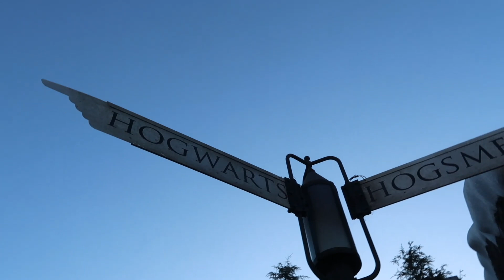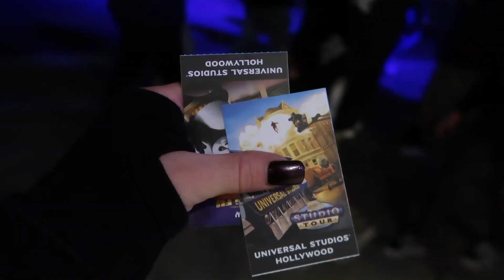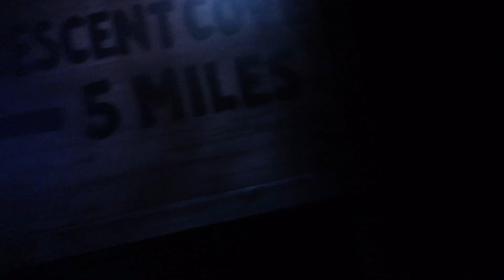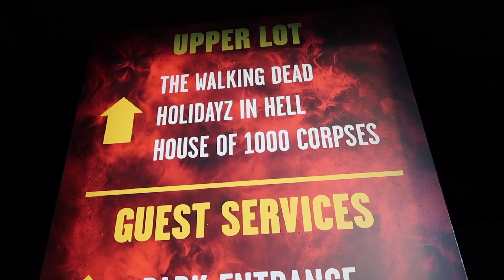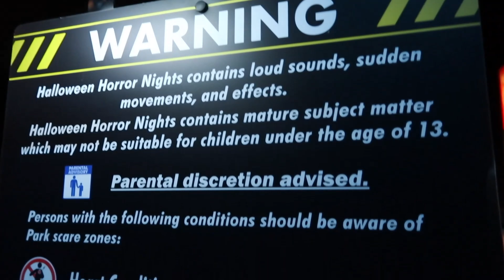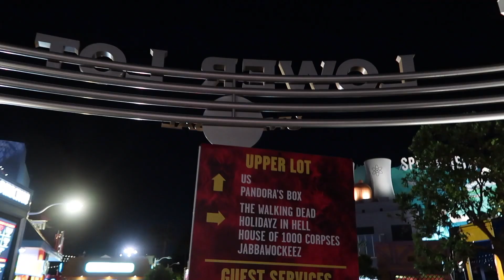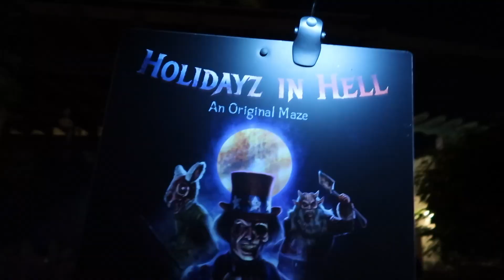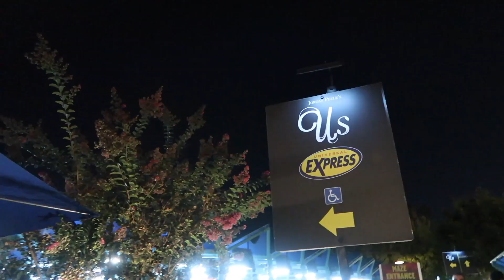TAKING MY GIRLFRIEND ON A SPOOKY DATE NIGHT | LGBTQ COUPLE VLOG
CREEPIN’ IT REAL! This one’s for all you fright seekers, costume lovers, adrenaline junkies, and all around Spooky Season fanatics. We got you a front-of-the-line experience for HALLOWEEN HORROR NIGHTS (HHN 2019) at Universal Studios, Hollywood in Los Angeles, California.

Start the night with us while we sip some ButterBeer in Hogwarts and take a trip through Stranger Things 2. As the night continues we will take you around for an eerie venture though every monster lurking scare zone, haunted house, and maze that this amusement park has to offer, including GhostBusters, and House of 1000 Corpses (Devils Rejects).

We hit them all so steer clear of the men with chainsaws and always remember to watch your back. NO TRICKS. JUST TREATS!

SOUNDTRACK -
@THISISKANDY - THE OCCULT

Basically, we’re in love and chasing our dreams around the world together. DARE TO DREAM, baby!

WHAT’S UP, DREAM TEAM? It's your girls CORYNNE and MEGAN - or for those of you who like to misspell our names in the search "Corryne and Megan (or Meghan)" lol

We wanted to take a moment to welcome you HOME. Our channel is a safe space for dreamers & risk-takers; especially those who appreciate UNCONDITIONAL LOVE, AMAZING STYLE, GOOD HEALTH, & GREAT MUSIC.

We TRY to post our new videos on Mondays (sometimes twice a week) - all of the crazy behind-the-scenes, fun, travel vlog content that you wanna see!

We live in Los Angeles, where Corynne works in the music industry and Megan is an amazing hair stylist. We take our jobs, relationship, & health seriously; meaning lots of couple vlogs - traveling to music festivals and concerts. Don't worry, we also put our spin on couples challenges and mukbangs and give you some beauty and style content.

SHARE OUR VIDEOS ON IG & TWITTER TO BE CONSIDERED FOR A SHOUTOUT!